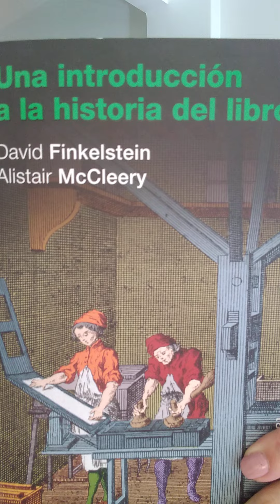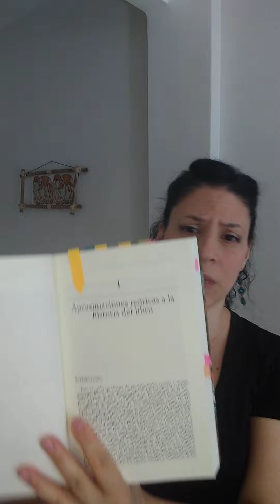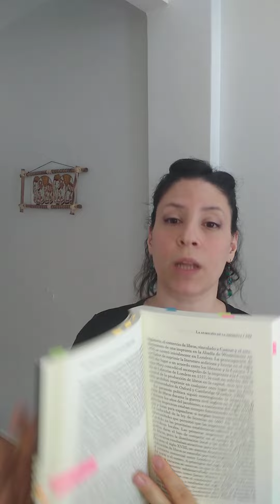Referencia Grafológica: Filkenstein & Mc Cleery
Hola comunidad! Les traigo un libro muy bueno de Filkenstein y Mc Cleery sobre "Una introducción a la historia del libro"

Disfruten!!